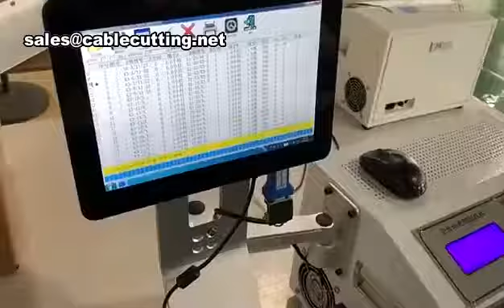Intelligent Wire Cutting Machine Different Length Cut For Multi Cables Set Up Smart Cutting Machine